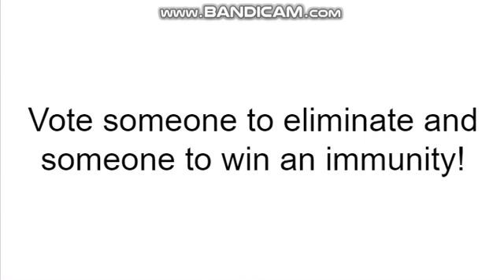Disney Ed Upon Your Way #22 (Closed)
Deadline: Today at 9PM